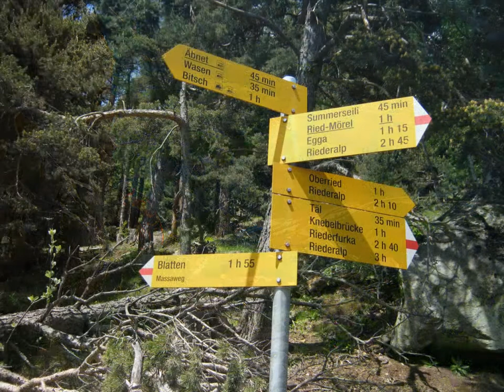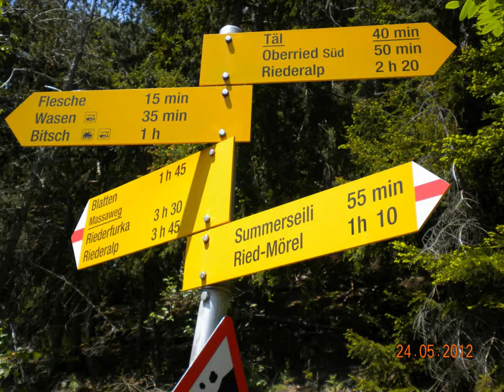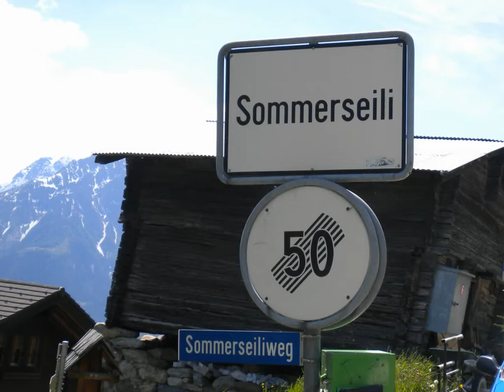Massaweg - Bisse de Massa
Une promenade magnifique pour retraité
Un magnifica passeggiata per pensionati
"Les Vagabonds" 24 mai 2012